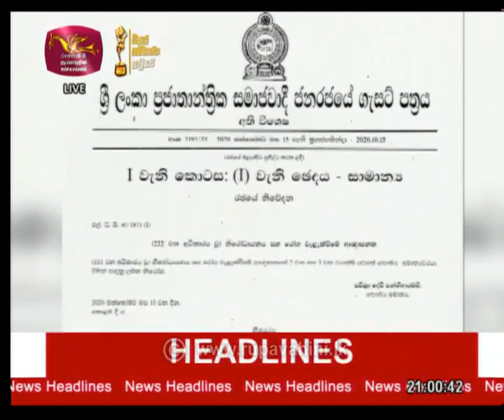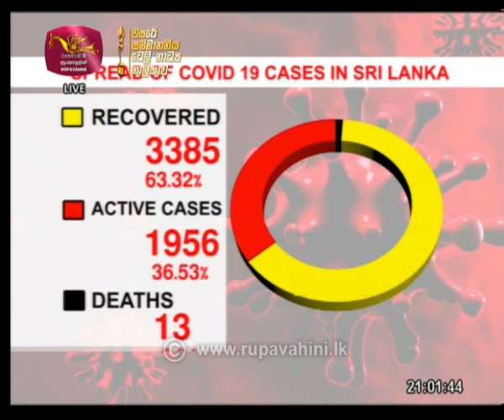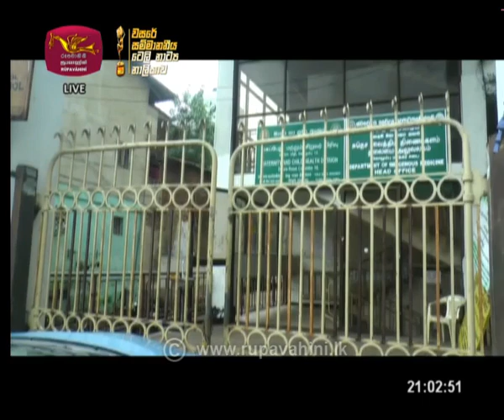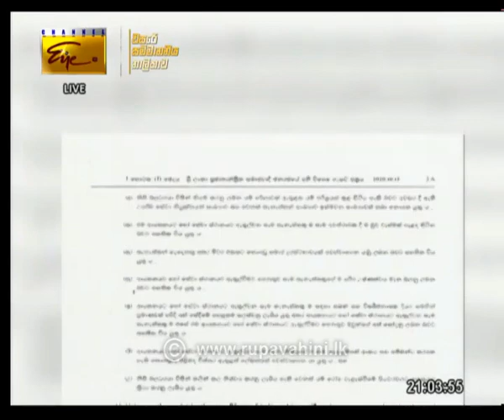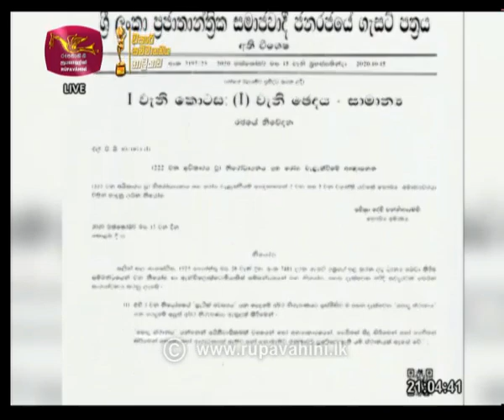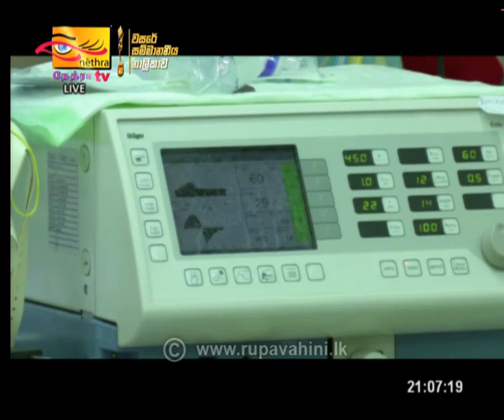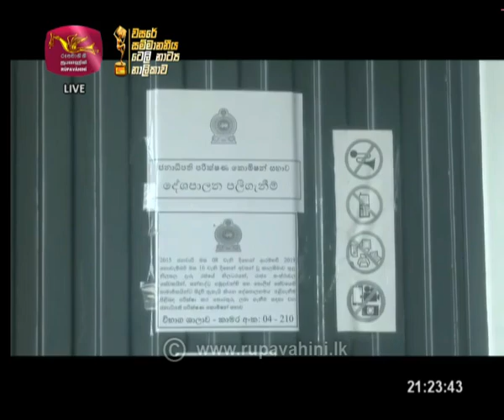2020-10-16 | Channel Eye English News 9.00 pm